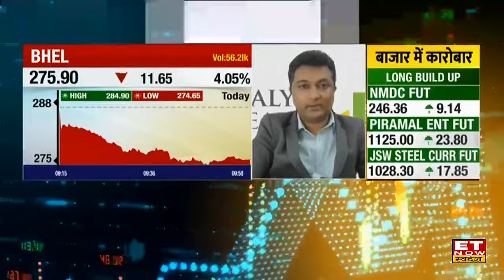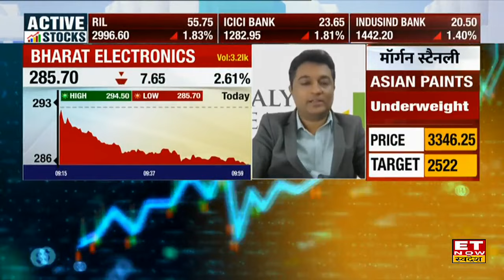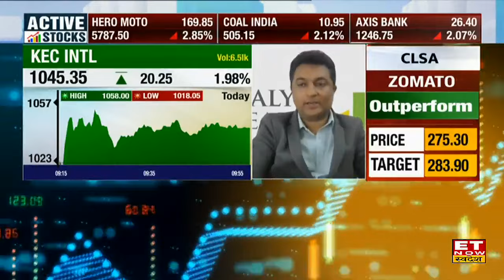BHEL & BEL shares fall : इन स्टॉक्स में बड़ी गिरावट! Experts से जानिए और खरीदें या बेचकर निकलें?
BHEL, BEL, Coal India, KEC Share में जानें निवेश को लेकर क्या है Experts की राय। जानें किन levels पर करनी चाहिए आपको खरीदारी और क्या है Target Price और जानिए किस Strategy के साथ इस Stock में पैसा कमाया जा सकता है देखें वीडियो।